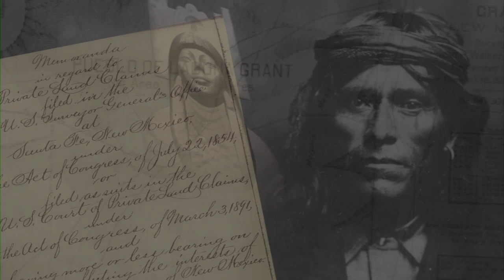100 Years of State & Federal Policy: The Impact on Pueblo Nations, A Special Exhibition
100 Years of State & Federal Policy: Its Impact on Pueblo Nations, A Special Exhibition
On February 4th, 2012, the Indian Pueblo Cultural Center will open a special exhibition reflecting upon the last one-hundred years and present major events and milestones tied to federal and state policy and its lasting impacts upon Pueblo people. The exhibition will tell a modern story of resilience and celebrate how Pueblo Indian People responded to these imposed challenges upon our Core Values (Love, Respect, Compassion, Faith, Balance, Service) drawn from Gifts of the Creator (Land, Language, A Way of Life, Family, Community, Environment.  Visitors will learn of the lasting human impacts of these policies and laws through the personal reflections and interviews captured. As we highlight the many contributions of Pueblo people who have risen to the challenges since time of emergence, we strive for our Pueblo youth to understand the importance of their own contributions to the next 100 years, and ask them "What will be your contribution?...to yourself, your family, your community, your Pueblo people, your state, your country, to the world.

Curriculum Development
The project also incorporates the creation of k-12 curriculum developed for and in support of this special exhibition. The k-12 base curriculum will be provided resources to teacher's seeking lesson plans created from a Pueblo perspective and tied to Pueblo core values and Pueblo cultural perspectives as its foundation.

NM State Centennial
The exhibition will also coincide with the celebration of the NM State Centennial (August 2011 thru 2012) and our exhibition is as an official event of the NM Centennial. This exhibition is only the beginning in a larger Indian Pueblo Cultural Center vision and all of the exhibition work developed will be used to help inform the planning and development of a new IPCC permanent exhibition called, The Pueblo Experience.

The special exhibition is supported by the W.K. Kellogg Foundation and the New Mexico Humanities Council